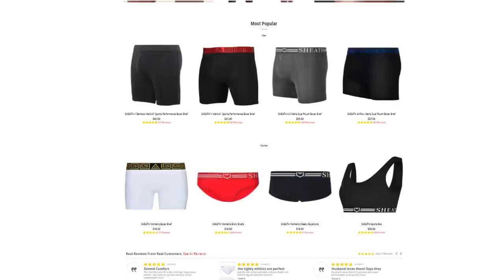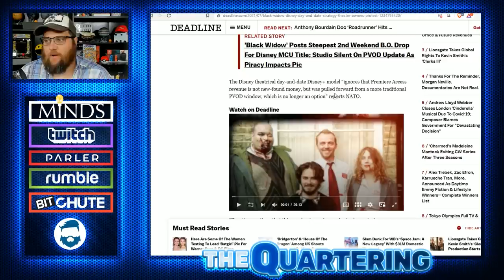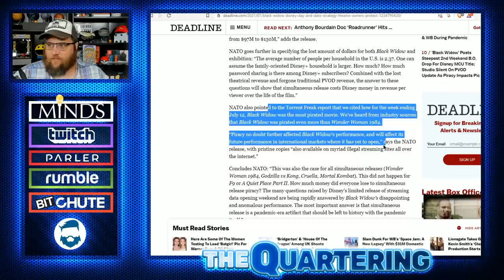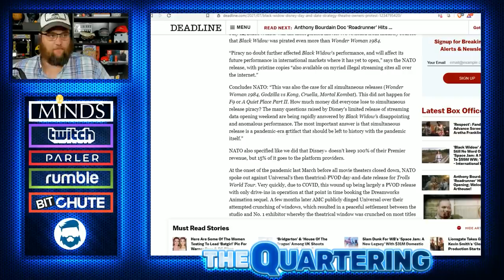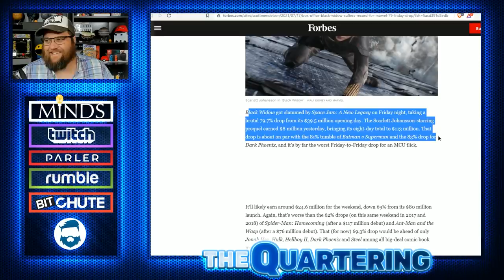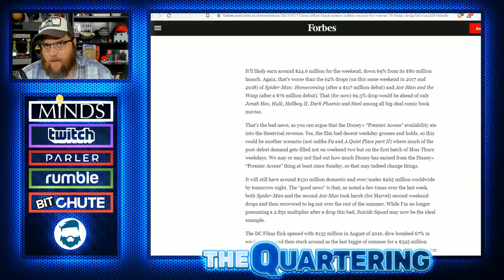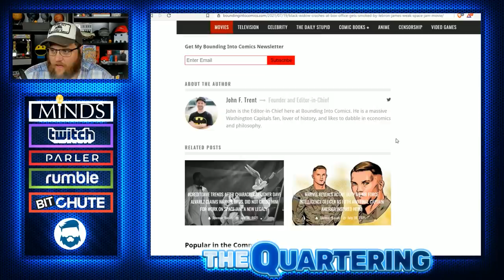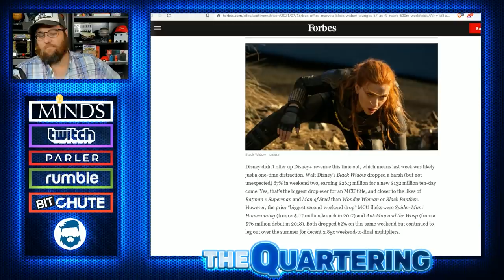Black Widow COLLAPSES & Is WORST Performing Marvel Movie Ever! Theatres RAGE At Disney!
The Box Office Collapse Of Black Widow Is Very Concerning.